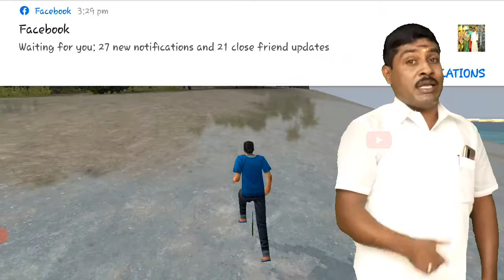😱 New Secret House | 😎Bussid V3.7 | How to Find | 🌟TimePass Gaming 💥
Hello Guys 🖐

🔥Our Recent Video's ♥️:-